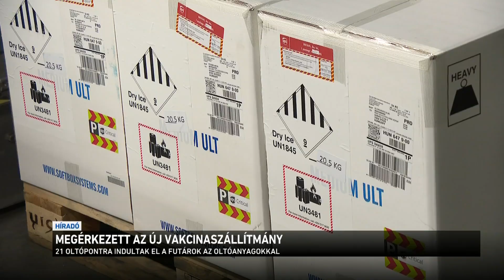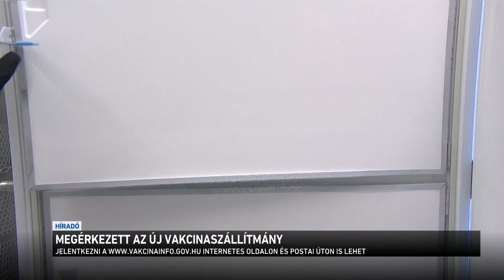Megérkezett az új vakcinaszállítmány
Megérkezett az újabb koronavírus elleni vakcinaszállítmány Magyarországra. A 70 ezer adagnyi oltóanyag 35 ezer egészségügyi dolgozó beoltására lesz elegendő. A vakcinát szállító repülő kora reggel landolt a Liszt Ferenc Nemzetközi Repülőtéren, majd egy vecsési logisztikai központban válogatták szét a rakományt, ahonnan az oltópontokra vitték a vakcinát. Bővült az oltópontok köre is: országszerte összesen 21 kórházban oltanak. Jövő héten újabb adag oltóanyag érkezik Magyarországra.